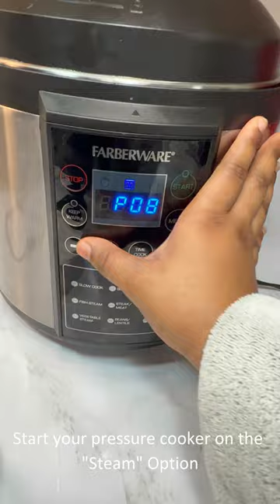How I made Bissap/Sorrel in my Pressure Cooker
You need the Hibiscus flowers, some pineapple skin, mint leaves, sugar and your favorites extracts!